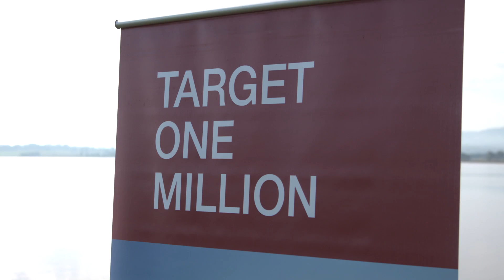Barramundi stocking at Hazelwood Pondage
In April 2016, Fisheries Victoria and stakeholders released barramundi into Hazelwood Pondage, in Gippsland, for the first time. The Pondage is closed to recreational fishing for 6 months while monitoring of these stocked fish is undertaken.